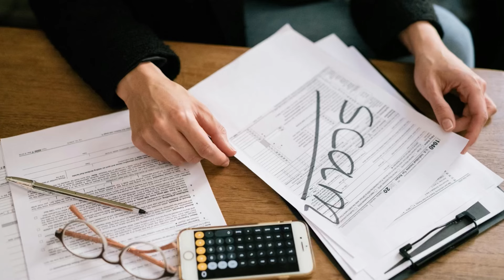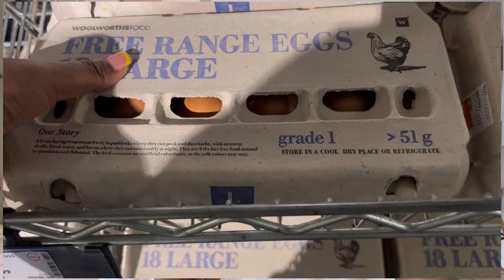Life in My 30s: Is Living Alone Worth It?| My Experience & Tips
In this video, I share my experience of living alone with my two dogs. I dive into how I transitioned into solo living, offering tips on where to start, how to adjust, and how to slowly settle into this new lifestyle. Whether you're considering living alone or are already on that journey, I’ve got some advice that might help you along the way.